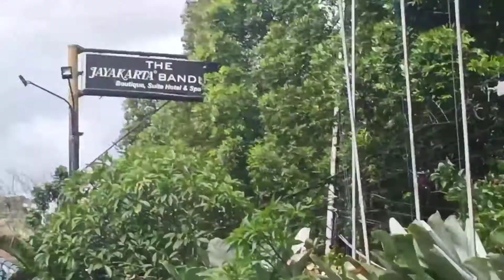The JAYAKARTA HOTEL bandung dago BABYMOON Saat pandemi zona merah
Weekend ini kita mau review hotel jayakarta bandung
Sekalian staycation dan buna babymoon ceritanya
Karna kalo kita kebali harus swab antigen, 😊
Dan buna udah hamil 36 minggu

Jadi babymoon yang deket deket dulu area bandung

Nyaman banget menginap di hotel the jayakarta suite bandung apalagi kalo bawa anak anak
Areanya luas, ada tempat main anak anak dan walaupun hotel lama tetap recomended sekali

The jayakarat suite bandung hotel bintang 4